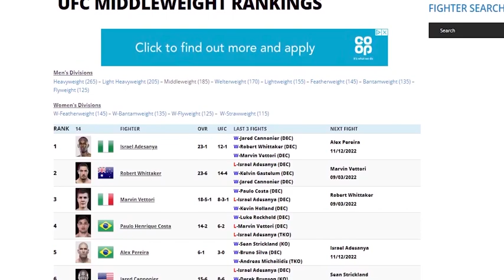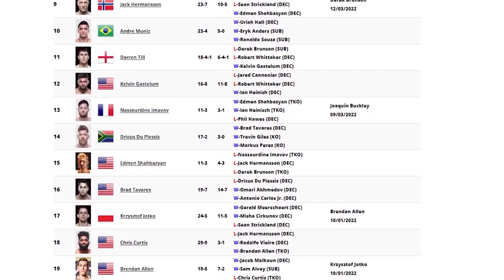KARMA!!! What Actually Happened? (Robert Whittaker vs Marvin Vettori)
Robert Whittaker Humbled Marvin Vettori via Unanimous Decision at UFC Paris in dominant fashion. How did Robert Whittaker do it? What Mistakes did Marvin Vettori Make? Was it Karma?

▶️ Feel free to help out the channel with More Videos (New Uploads Weekly)

✅ The MMA Community MEMBERSHIP to get access to Early Predictions, Breakdowns and more: